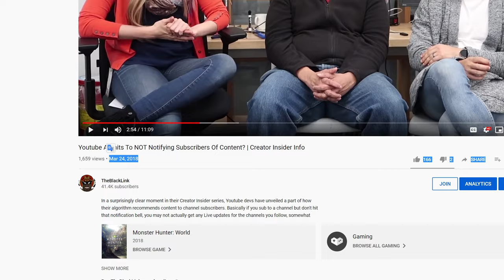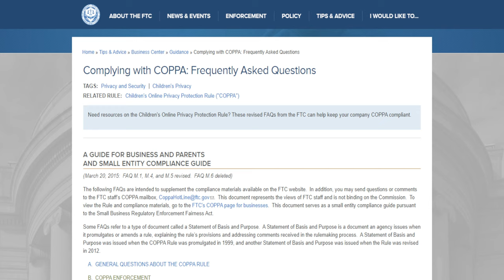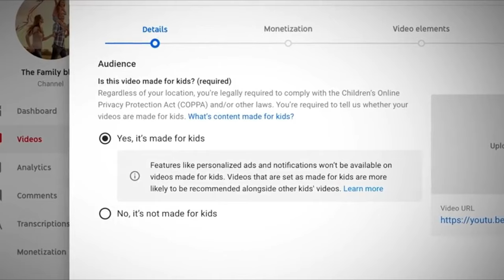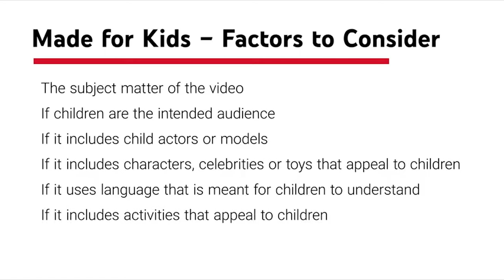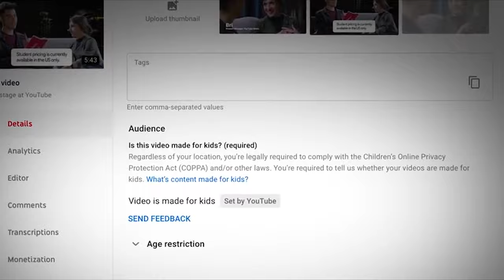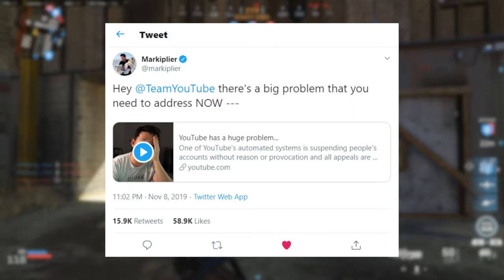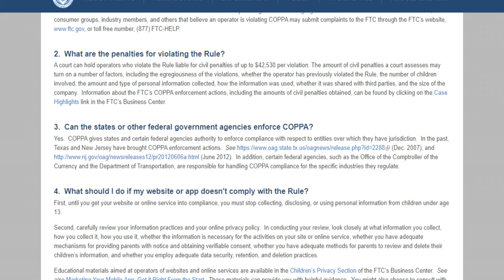Youtube's Latest Attempt To Destroy Itself | The Great COPPA-calypse